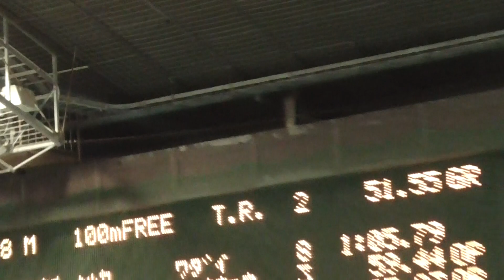第57回近国 河内 100mFr